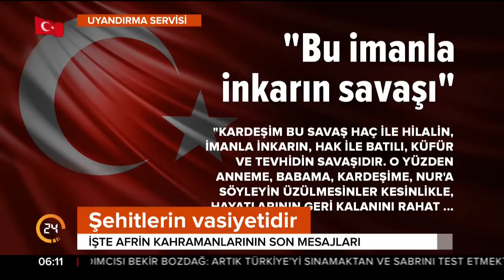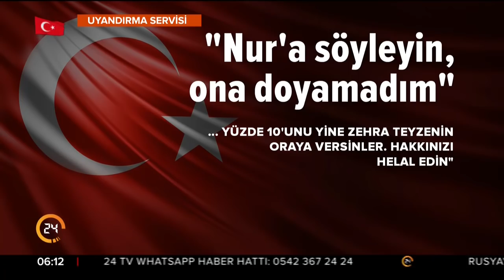Şehidin vasiyeti ortaya çıktı